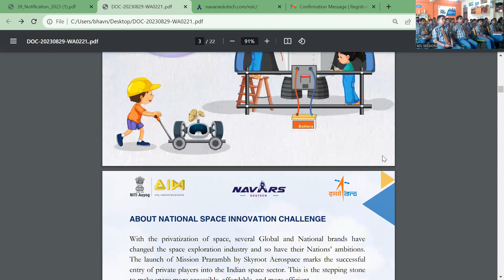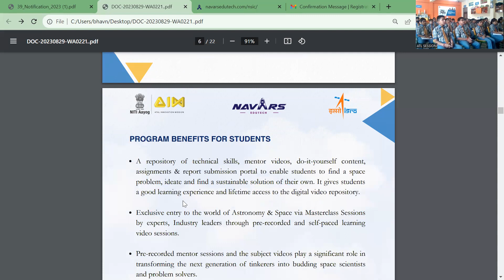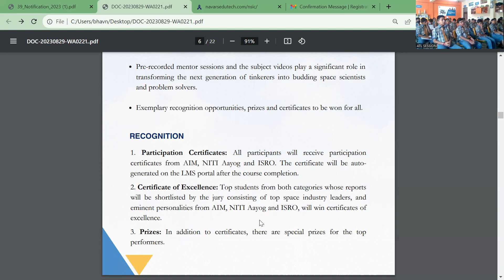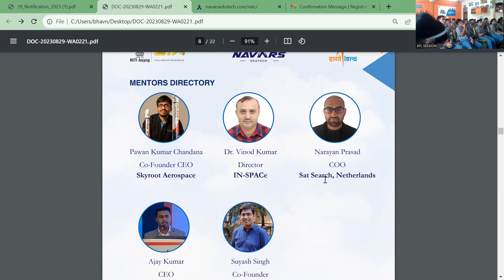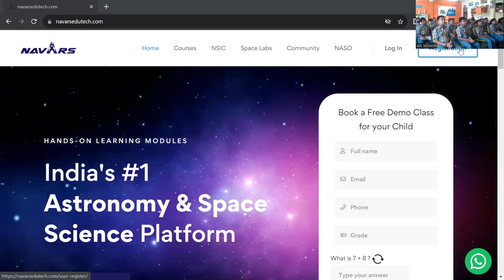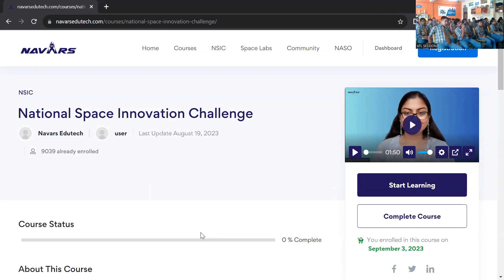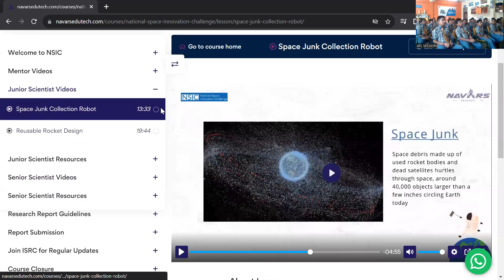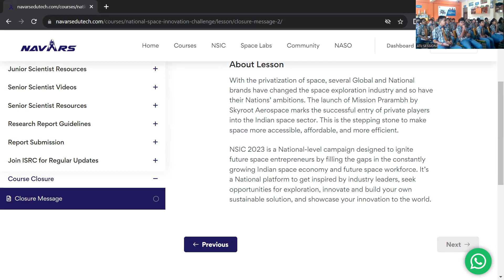National Space Innovation Challenge orientation